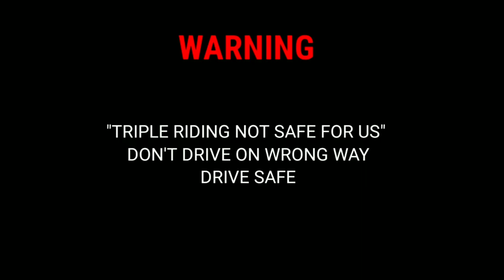Road Safety Short film. Triple riding not safe for us. National road safety month 2021.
Hey guys I am lipun :

 Hey today I am going to show you a best short film. Related Road safety. I am created a short film for national road safety month 2021.please
Watch this short film and drive safe 😊.

              ( ODISHA ROAD SAFETY SOCIETY)

Here you can get all types of vlogs like food, travel

1.odisha road safety society.
2. How to ride a bike.
3. Triple riding not safe for us.
4. National road safety month.
5. Road accident.
6. Road accident short film.
7. National road safety .
8.  Road safety short film.
9. Short film for road accident.
10. Odia accident short movie.
11. Odia short film.
12. Short film

1. Like
2.share

My equipments

Redmi note 7s
Cannon 200d
Shoot gun mic

Copyright clime :
We for purposes such Ascriticims. Comment news reporting teaching scholarship and research fire use permitted by copyright statute
Educational or personal use tips the balance in favor of fire use.